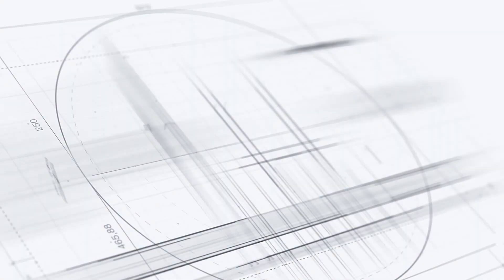Full Virtual Tour: Pool Home For Sale in Palm Coast, FL - Flagler County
Just Listed by Lori Mieczkowski!

Spacious 3 BR/2 Bath house with pool, rock waterfall feature, and large screened lanai perfect for relaxing or entertaining. Featuring a Spanish style facade and barrel tile roof, this home is in a quiet neighborhood convenient to shopping, dining and retail services. Kitchen offers a working center island, loads of cabinet and countertop space with a convenient service window overlooking the pool. Formal living room and Master bedroom have sliders opening to the pool and patio. Ensuite master bath features garden tub, shower, double vanity, water closet & 2 walk in closets! Family room highlights include built in's surrounding wood frame picture window. 2 car garage has overhead screened door.